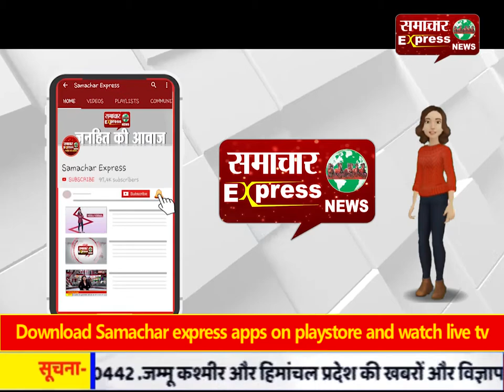हिसार के कोरोना पॉजिटिव व्यक्ति की हुई मृत्यु